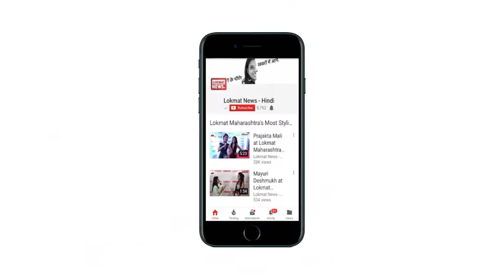Lokmat News Afternoon bulletin: Today's complete news roundup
उन्नाव रेप केस आरोपी बीजेपी विधायक कुलदीप सिंह सेंगर के साथ शशि सिंह सीतापुर जेल में हुए शिफ्ट
CJI दीपक मिश्रा के खिलाफ महाभियोग मसले पर सुप्रीम कोर्ट पहुँचे कांग्रेस सांसदों ने वापस ली याचिका
फिर फिसली नरेश अग्रवाल की जुबान, बंदर से की कांग्रेस अध्यक्ष राहुल गांधी की तुलना